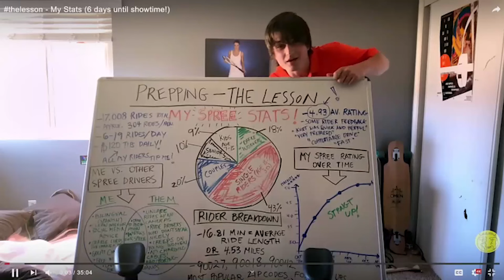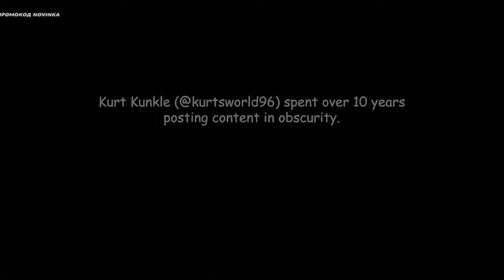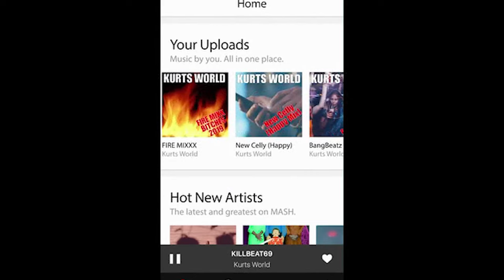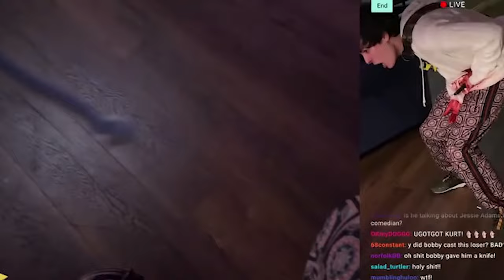He K!lls People on Live Stream to Get More Subscribers!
Kurt has been videoblogging for 10 years, but his views max out at double digits. The guy works as a cab driver and decides to promote his channel in an extreme way - he starts k!lling passengers.

Movie Recap: Spree 2020